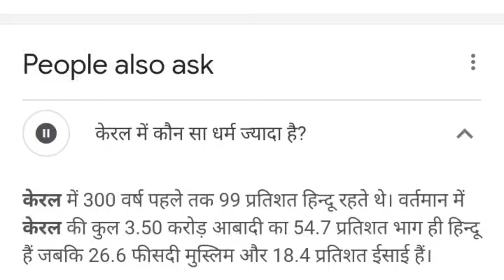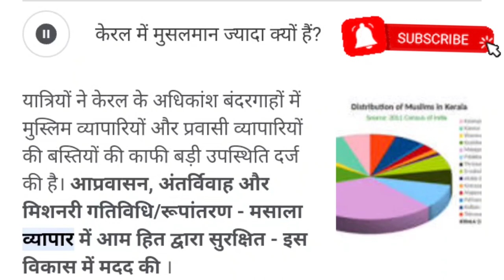keral state mein Hindu Abadi Ghat rahi hai Muslim log growth kar rahe hain keral Hindu Muslim story